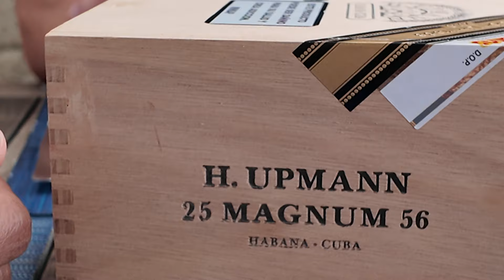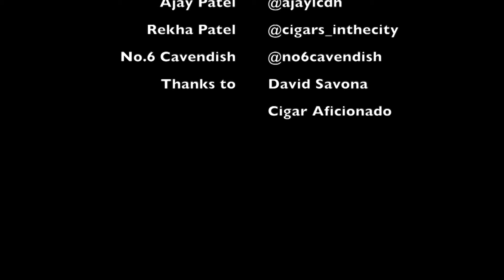Cuban Cigar Adventure: Lunch with David Savona | Cigar Aficionado - Habanos Festival XXIV 2024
Indulge in the ultimate cigar aficionado experience as we join David Savona for an exclusive lunch in Havana! Sit back, relax, and immerse yourself in captivating conversations about all things cigars while savoring the exquisite flavors of the H. Upmann Magnum 56 Limited Edition 2015 Cigar. Join us on this unforgettable journey into the heart of Cuban cigar culture. Don't miss out on this unique opportunity to elevate your cigar knowledge and palate.